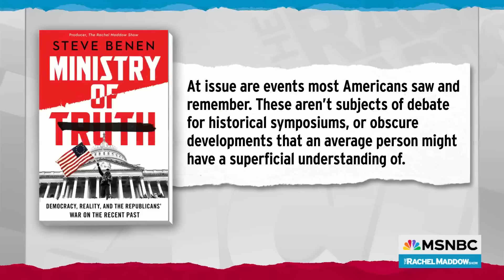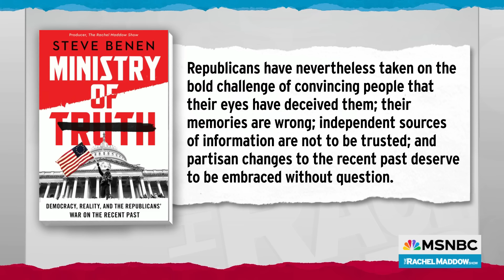Republicans exposed for adopting Trump's gaslighting tactic to avoid harsh political realities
Rachel Maddow talks with Steve Benen, MaddowBlog editor and author of "Ministry of Truth: Democracy, Reality, and the Republicans' War on the Recent Past," about how Republicans have grown increasingly comfortable simply denying inconvenient facts or constructing false histories to avoid having to deal with being associated with unpopular policies and events.